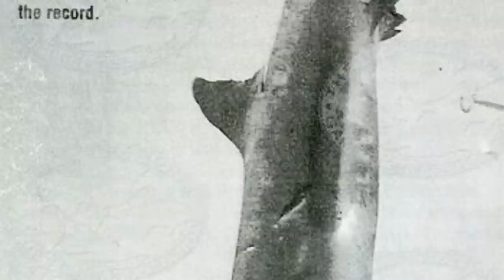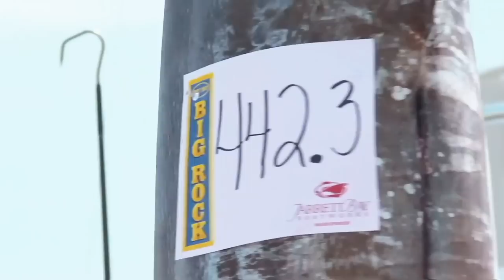20 BIGGEST CATCHES OF ALL TIME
20 BIGGEST CATCHES OF ALL TIME

Content:

- Blue Shark
- Sandbar Shark
- Narrowtooth Shark
- Goliath Grouper
- Silky Shark
- Dusky Shark
- Thresher Shark
- Bigeye Thresher Shark
- Pacific Bluefin Tuna
- Broadbill Swordfish
- Mako Shark
- Hammerhead Shark
- Sixgill Shark
- Pacific Blue Marlin
- Atlantic Blue Marlin
- Atlantic Bluefin Tuna
- Black Marlin
- Greenland Shark
- Tiger Shark
- White Shark